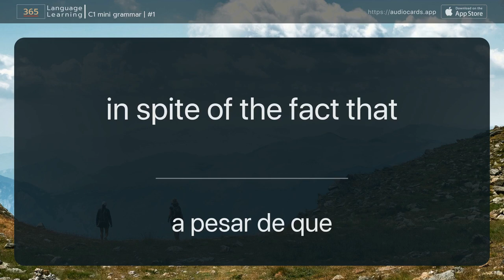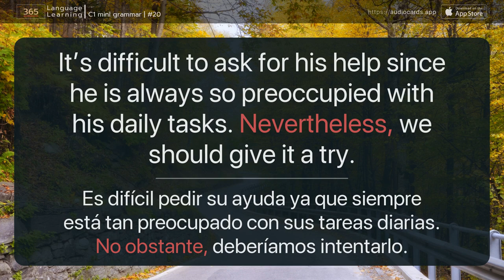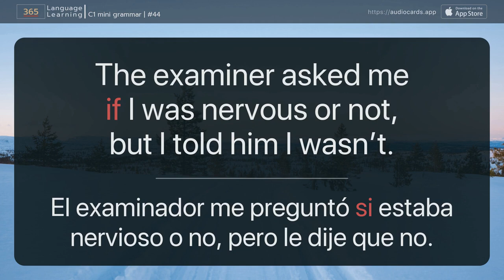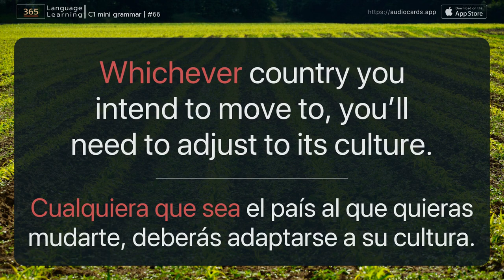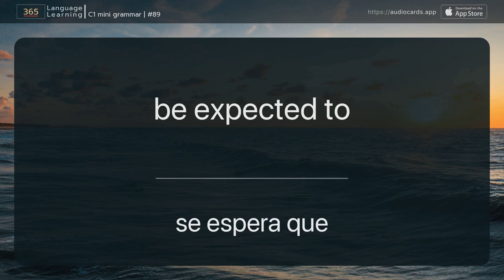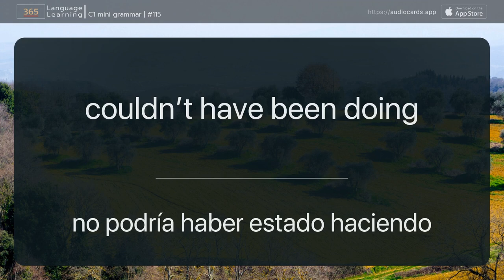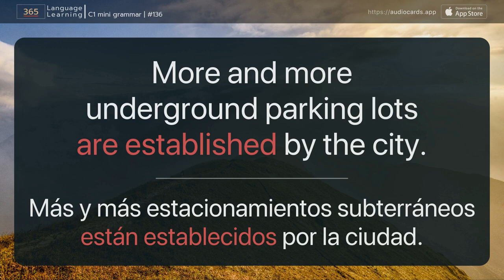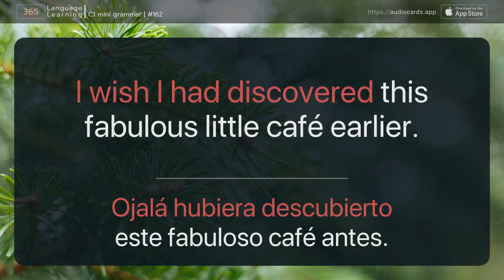Practical English Grammar | Advanced C1 | Speak Like a Pro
00:00 1 | in spite of the fact that
01:23 5 | due to
03:08 10 | Mental health experts claim that their patients’ lives dramatically improve simply by leaving their unhealthy habits behind.
04:55 15 | yet
06:44 20 | It’s difficult to ask for his help since he is always so preoccupied with his daily tasks. Nevertheless, we should give it a try.
08:42 25 | in order to
10:17 30 | Since my lecture on personal investment is for average citizens, I must present it in such a way that even people with no knowledge in finance can understand it.
12:09 35 | while
13:48 40 | It is unlikely that his expertise and hard work will go unnoticed by his superiors.
15:20 45 | whether
16:49 50 | Stand up for what is really important to you, even if it means standing alone sometimes, without support from anyone.
18:40 55 | even before
20:16 60 | Whenever you’re ready to get married, I’ll be happy to design your wedding gown.
21:59 65 | whichever
23:25 70 | If it hadn’t been for Chris, we couldn’t have taken this loan so fast.
25:01 75 | might have done
26:28 80 | Since there is a lot to explore in our own country, our students needn’t have gone abroad on a class trip.
28:17 85 | can’t have done
29:39 90 | Our package is expected to arrive on December 12.
31:15 95 | be supposed to
32:39 100 | Eventually, our new colleague proved to be a very gifted accounting group leader.
34:09 105 | should have been doing
35:40 110 | They might have been chasing the wrong guy all along.
37:33 115 | couldn’t have been doing
39:08 120 | I’m not sure where Joe is, but he might be watching his favorite tv show in his room.
40:42 125 | wouldn’t be doing
42:04 130 | As long as you remain consistent in what you’re doing, you are on the road to success.
43:42 135 | is done
45:11 140 | The governor pointed out that these old inner-city bridges had been neglected for years and need a thorough renovation.
46:53 145 | would have been done
48:16 150 | The power cut may have been caused by extreme weather conditions.
49:50 155 | I was offered
51:16 160 | I wish you had more time to spend with us.